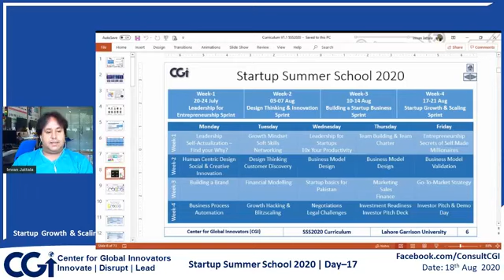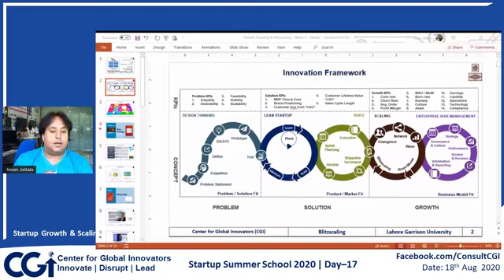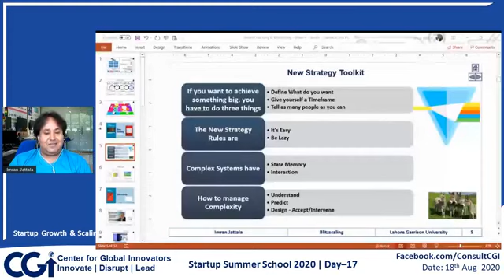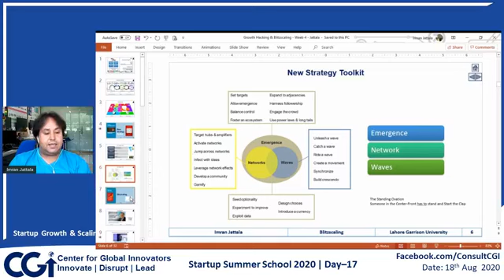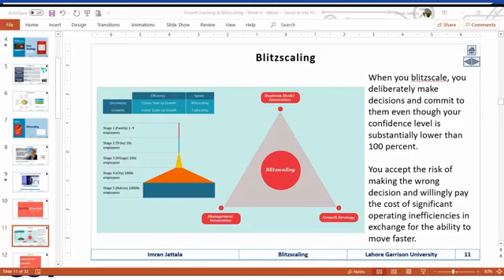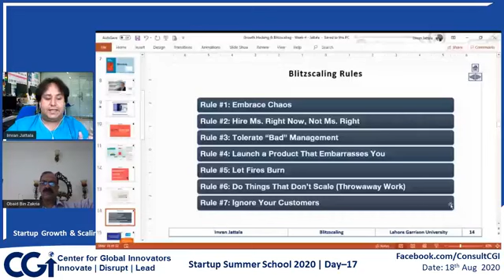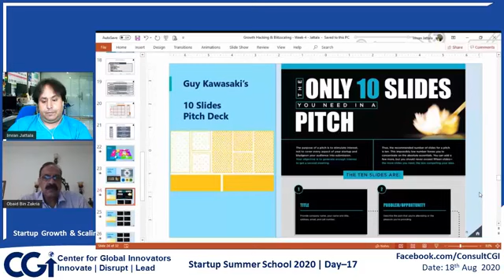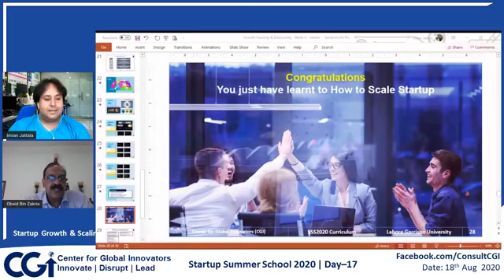Mr Imran Jattala | Blitzscaling | Week 4 | Day 2 | SSS2020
Speaker
Mr. Imran Jattala
CEO CenterFor Global Innovators
Director innovation Lahore Garrison Univerity